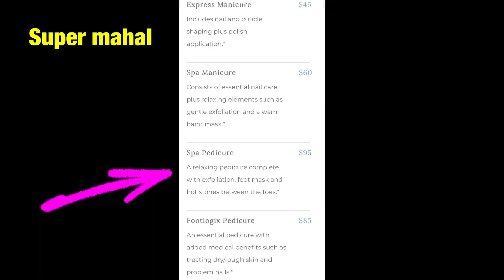Foot Spa sa Canada. Sulit ba?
Ang inyong inday sa kanyang day off,nagpa spa at nabroke dahil mahal palinis dito sa Canada.Sulit kaya ang 95 dollars na serbisyo?